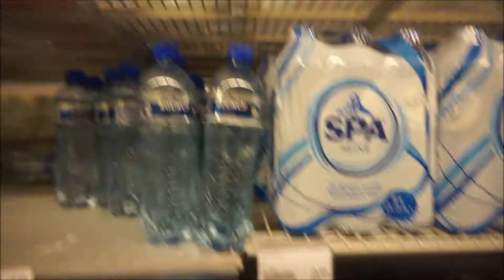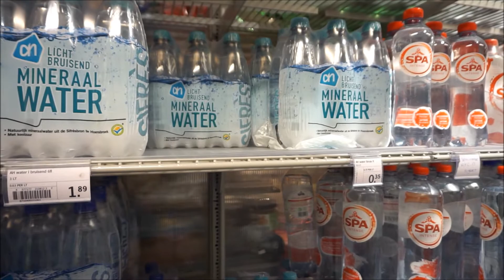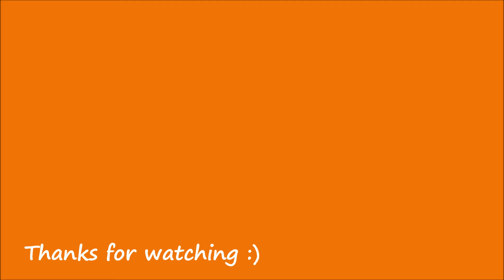น้ำดื่มที่ราคาถูกเหมือนอยู่ไทยในเนเธอร์แลนด์+พาชิมอาหารทานเล่นของดัตช์VLOG#23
สวัสดีค่ะทุกคน วันนี้มิโกะจะพาทุกคนมาที่Super market ของAlbert heijn นะคะ ราคาน้ำดื่มของร้านนี้ถือว่าราคาไม่แพงเลย ใครมาเที่ยวเองหรืออยากหาน้ำดื่มระหว่างทาง ก็อย่าลืมแวะซื้อน้ำดื่มที่นี่นะคะ รวมทั้งมิโกะพาชิมFrikandelของดัตช์ อร่อยดีนะคะ!!  ^_^